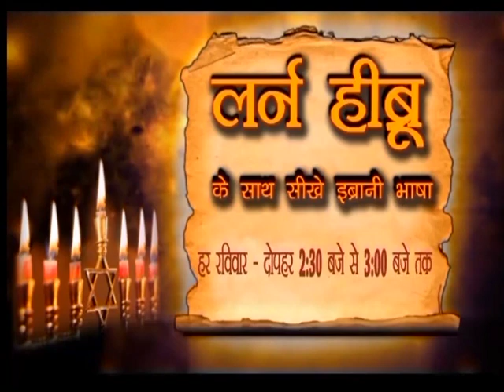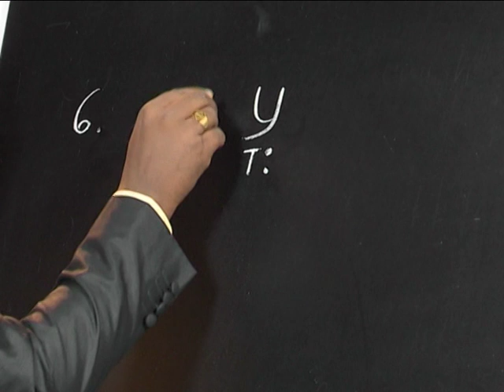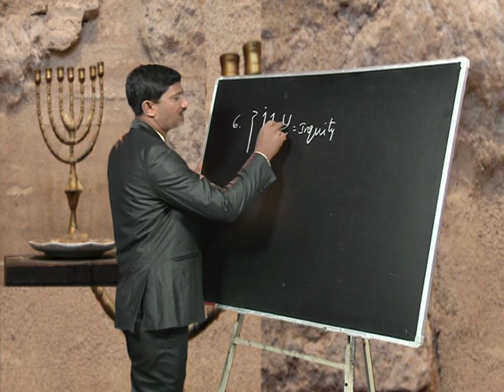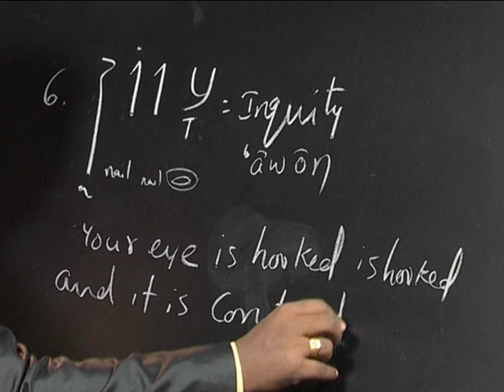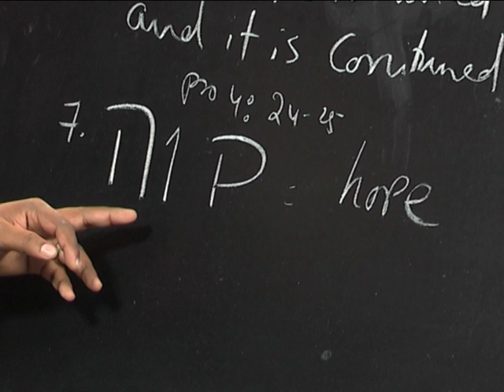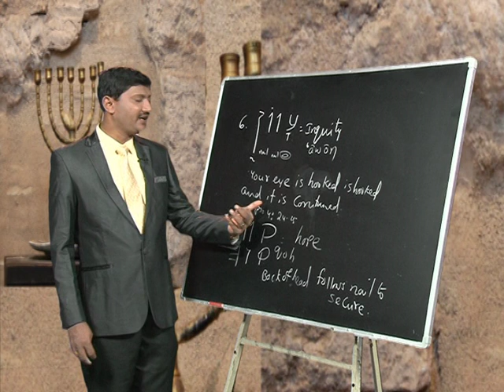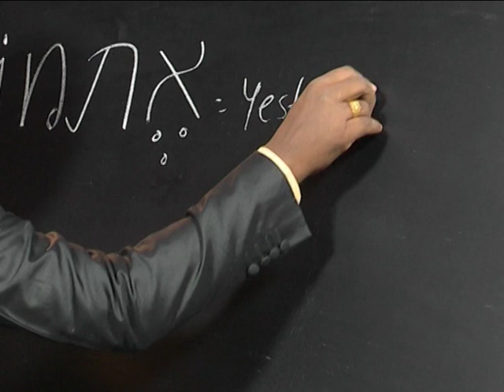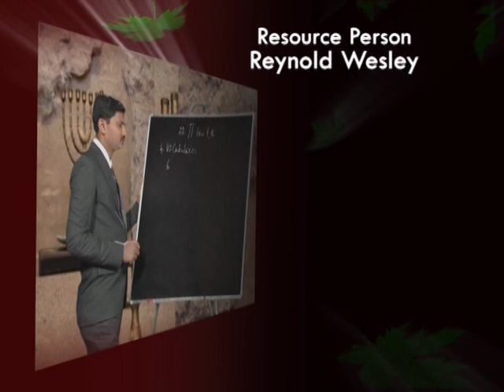Words | Part 3 | Learn Hebrew | Episode -163 | Rev Prof M Reynold Wesley | Shubhsandesh TV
In this video, Rev Prof M Reynold Wesley is teaching about the Words in Hebrew.